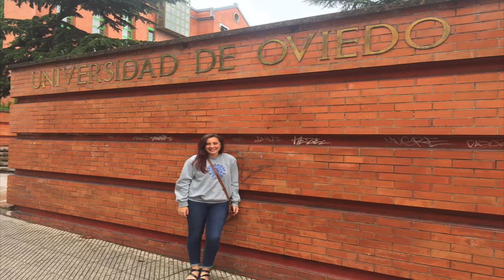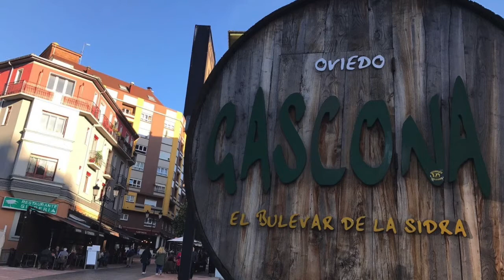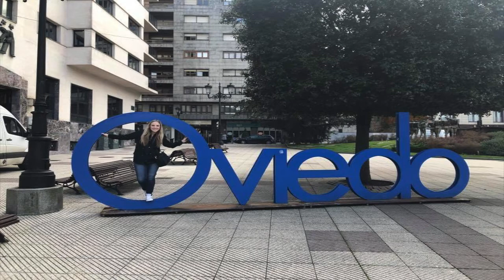University of Northern Iowa Study Abroad Program in Oviedo, Spain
This program is in Oviedo, Asturias, Spain. It is a small city that is very homey. Students can get everywhere by foot or by bus, yet there is so much to do and see it feels like a bigger city. The University's La Casa de las Lenguas (LCDLL) is quite small and has around 100-200 students per semester. Classes students take at LCDLL transfer back very well with UNI’s courses. Students live with a host family, which is a great way to get to the know the local Asturian culture. It is one of the UNI Study Abroad Center's most loved programs.

Stop in or call the office to set up a meeting and learn more!